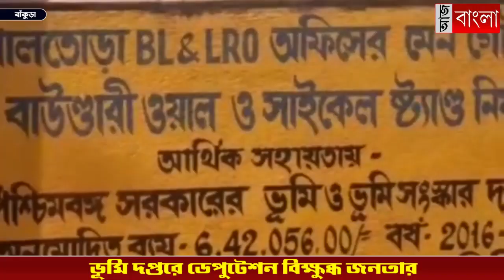বিএলএলআরওকে ডেপুটেশন গ্রামবাসীদের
বেনিয়মে ভরে উঠেছে ভূমি দপ্তর, স্বচ্ছতার দাবি নিয়ে ডেপুটেশন এলাকার মানুষের